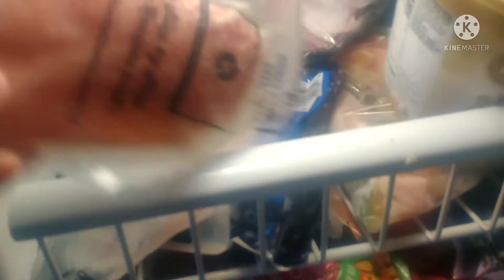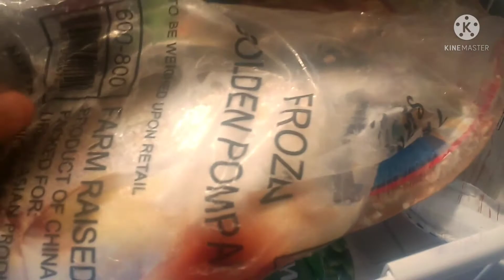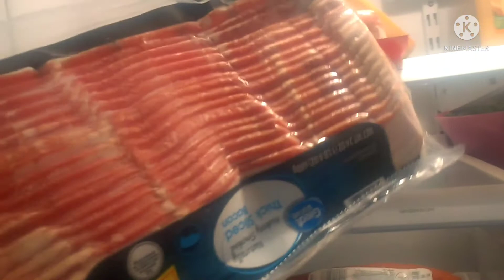xa rau npawg Kub plog teb saib